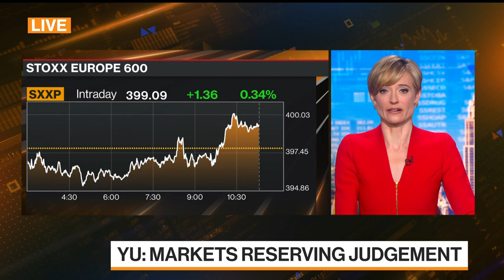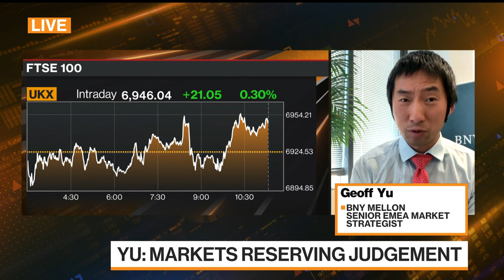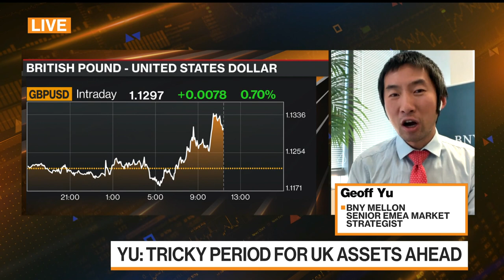Markets Reserving Judgement on Truss: BNY Mellon's Yu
Geoffrey Yu, senior FX strategist at Bank of New York Mellon, says markets are reserving judgement on the resignation of UK Prime Minister Liz Truss. He's on "Bloomberg Markets: European Close."